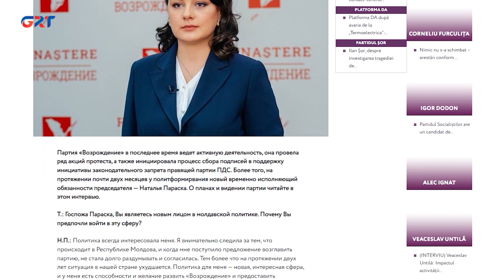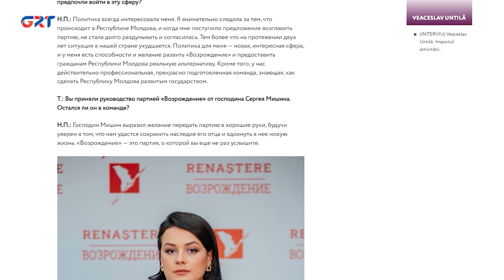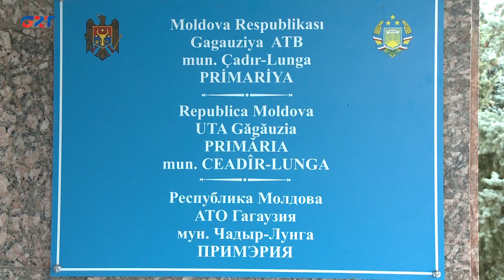Молдова готовится к местным выборам. Кто уже заявил об участии?